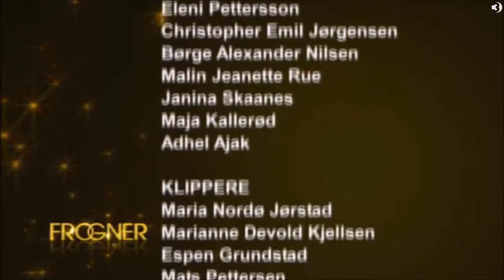Frogner S01E06 sang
Siste scene av den surrealistiske "realityserien" Frogner